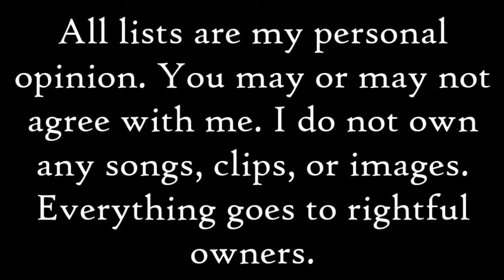My Top 10 Favorite Dog Breeds